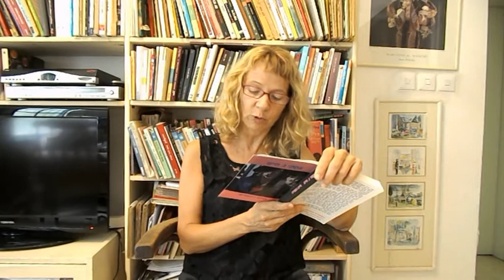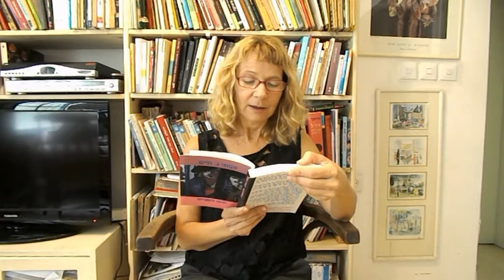CultureBuzz's Hebrew Writers-Readers: Esty G. Hayim reads from "Our Other Lives".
Chapter 51 of our series!